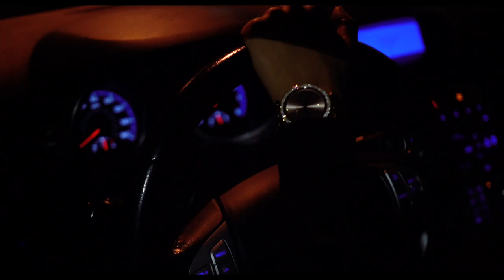Midnight Run ft. Genesis Coupe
I took the Genesis Coupe out for a midnight run! I hope you guys enjoy the video!